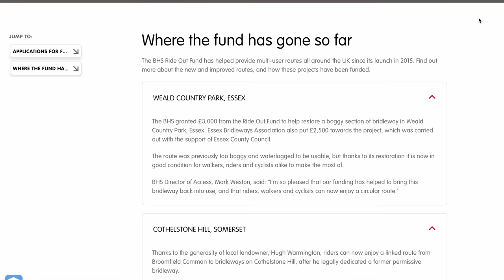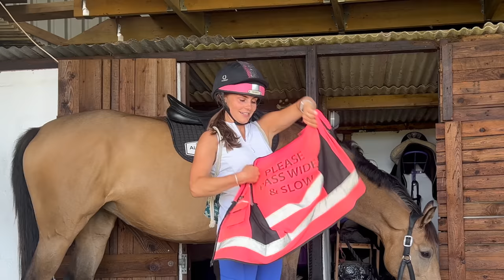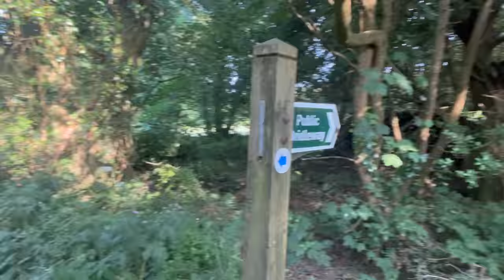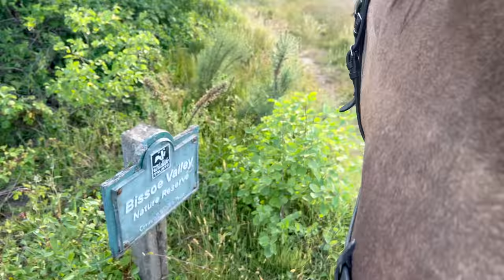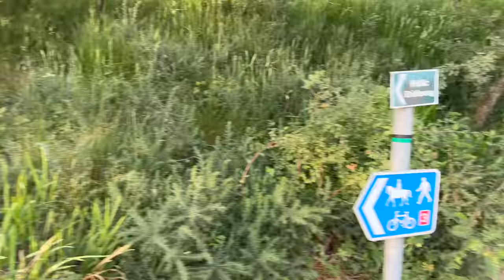ARE YOU UP FOR A CHALLENGE? | The British Horse Society Rideathon 2023 | Ad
Pledge whether you can ride 50, 100 or even 200 miles throughout July and raise money whilst you ride for the BHS Ride Out UK Fund to help make off-road riding safer. Whether that be by repairing broken fences and damaged paths, cutting back overgrown trails, or installing brand new routes, The British Horse Society Ride Out Fund helps projects which rescue and restore equestrian public rights of way throughout the UK.

The Ride Out Fund ensures everyone can safely enjoy off-road routes with their horses. With more and more horse and rider road injuries being reported every year, off-road access is vital for the safety of equestrians. Every penny you raise will support the BHS with their mission for all equestrians to be able to enjoy off-road access.

🎶 - Epidemic Sounds